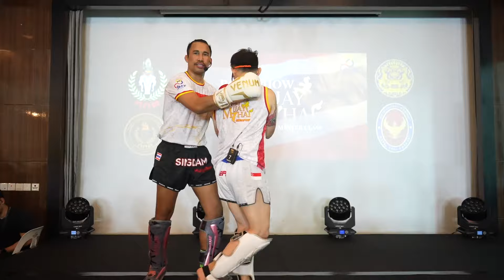Lumpinee Champion Shows His World Champion Techniques - Singdam Kiatmoo 9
The Fierce Tiger of Khmer shows some of his amazing techniques. He taught at the Amazing Muay Thai Masterclass In Singapore

0:00 Warm Up Shadow Boxing Combo 1  - 1-2 Body Kick
0:38 Warm Up Shadow Boxing Combo 2 - Shuffle Shuffle Cross And Body Kick
1:30 Warm Up Shadow Boxing Combo 3 -Block Block Push Kick Push Kick
2:04 Partner Drill 1 - 1-2 Body Kick Body Kick
2:26 Partner Drill 2 - Body Kick Knee
2:46 Partner Drill 3 - Jab Jab Body Hook Leg Kick
3:37 Partner Drill 4 - Feint Elbow Sweep
5:17 Parnert Drill 5 - Counter Jab With Head Kick